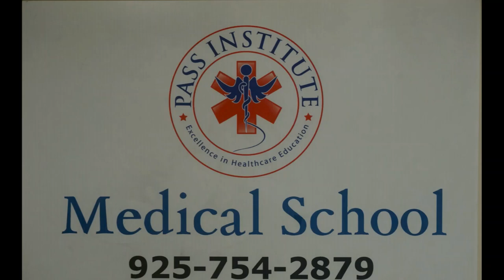CNA Test: Skill 4 - Assists With Use Of Bedpan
NNAAP CNA Testing - Skill 4 Assists With Use Of Bedpan